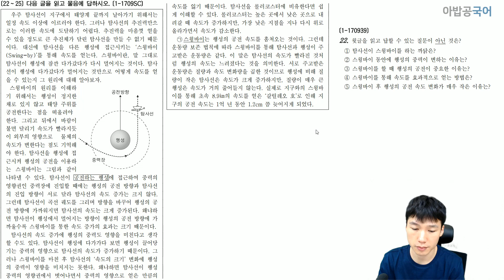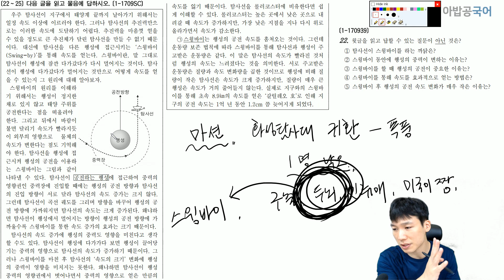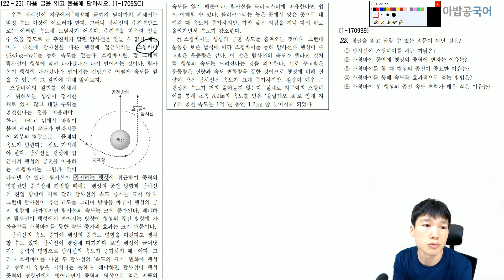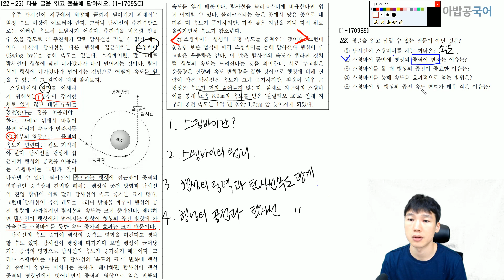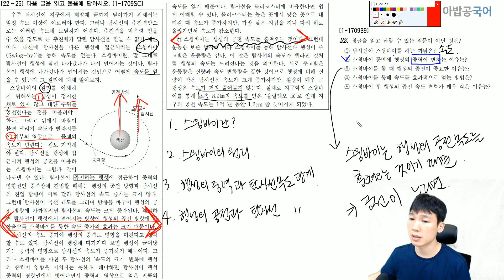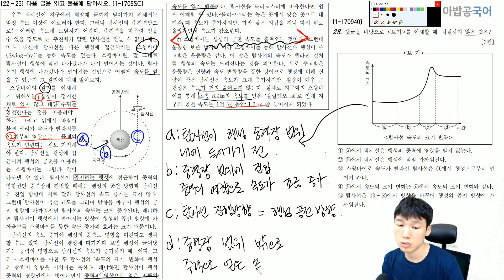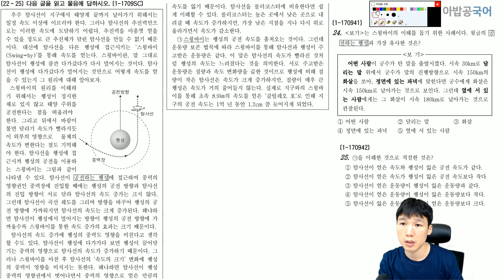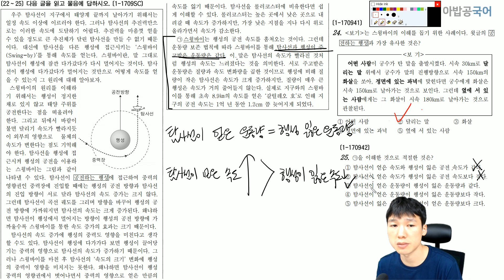1-1709sc 스윙바이 지문 문제 전체 해설